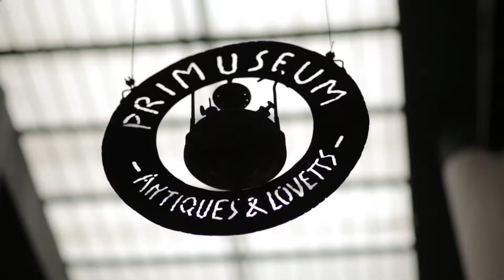Canal 10 - Boliches / Muy pronto